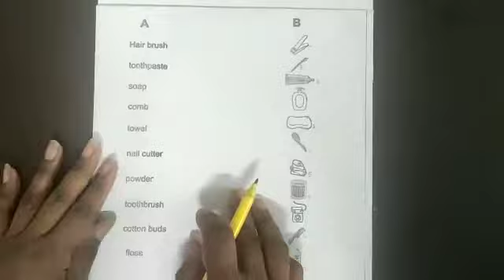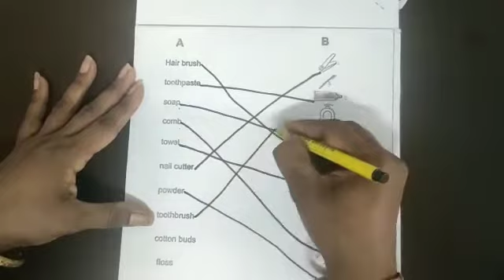Class-III, Subject - English, Title - Matching